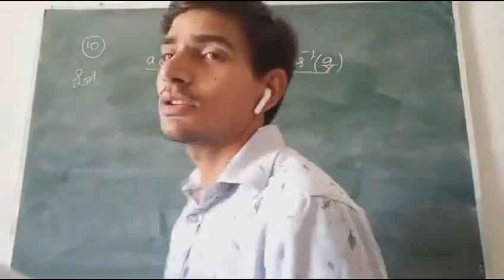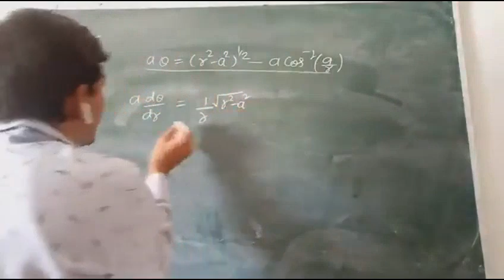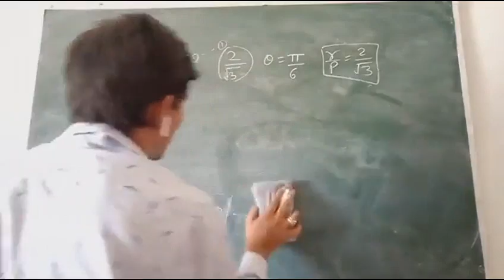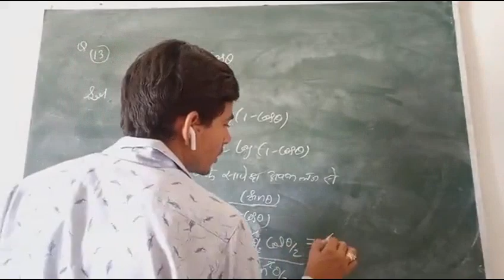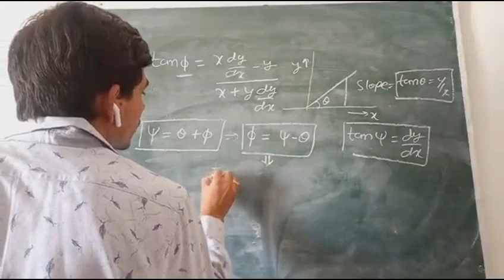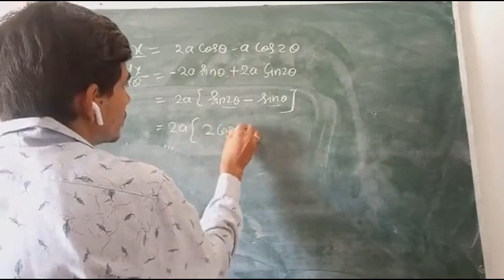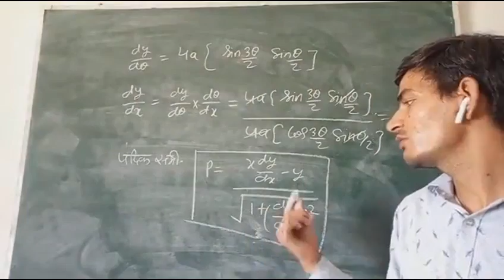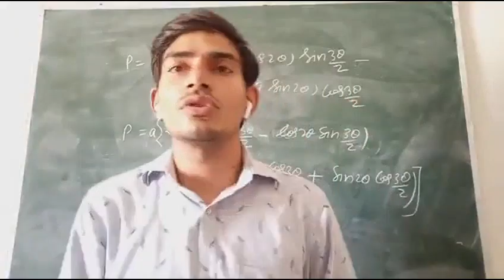Calculus सम्बंधित प्रश्नावली By Katariya Sir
JNVU-BSc BEd-BscBEd I Year-Maths Gramodaya mahavidyalaya, Bilara